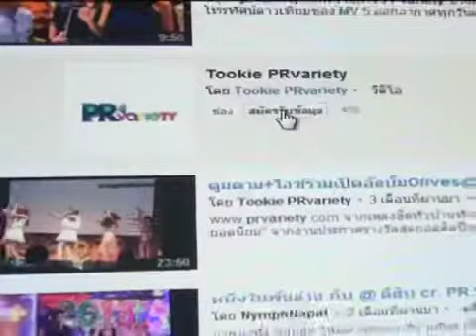เจมส์ มาร์โต้แข่งดังเจมส์จิ ปัดอัพค่าตัว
เจมส์ มาร์โต้แข่งดังเจมส์จิ ปัดอัพค่าตัวโบ้ยเรื่องของผู้ใหญ่